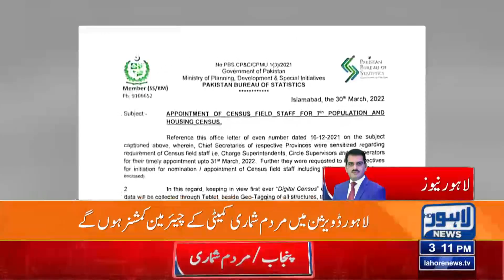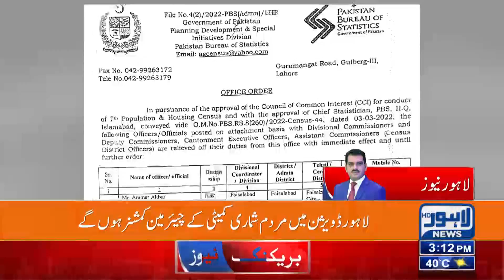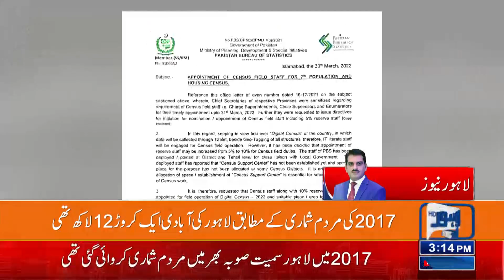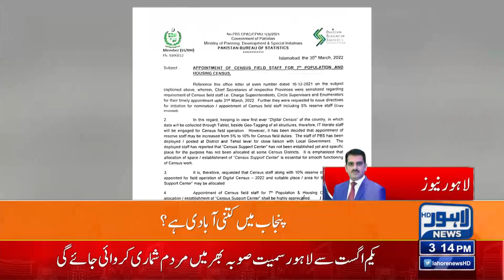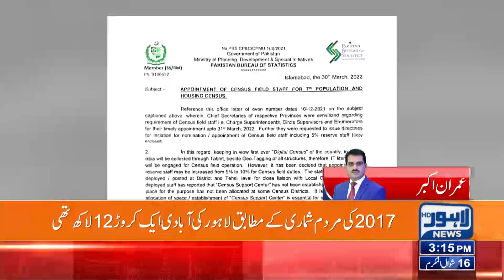Government decides to conduct census | Lahore News HD